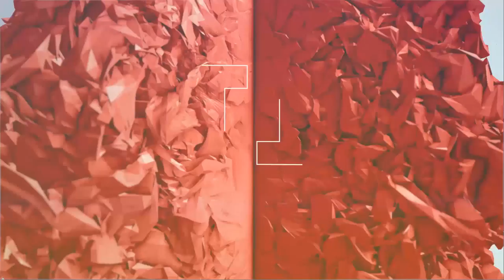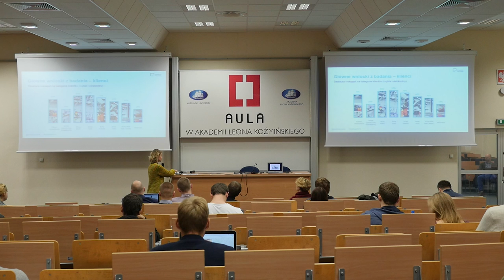Aula # 132 - Hakujemy polskie startupy - Eliza Kruczkowska, Agnieszka Skala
Eliza Kruczkowska (Fundacja Startup Poland), Agnieszka Skala (Politechnika Warszawska, Szkoła Przedsiębiorczości Innovation Nest SPIN) - „Polskie Startupy – Raport 2015”